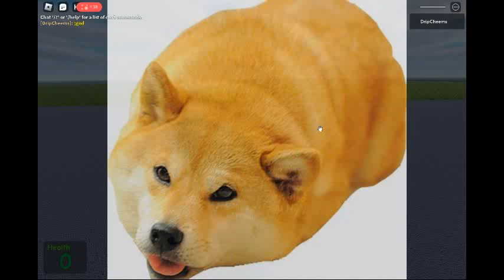test_dr.jumpscare1.1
game still not done, i will release if i fix bugs and expanded the map!